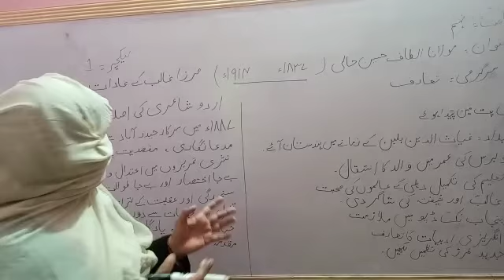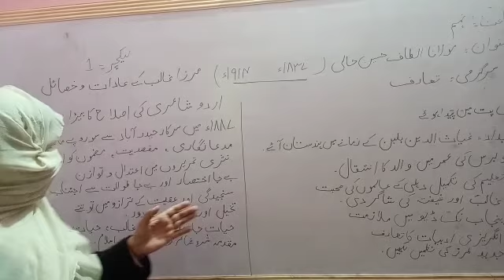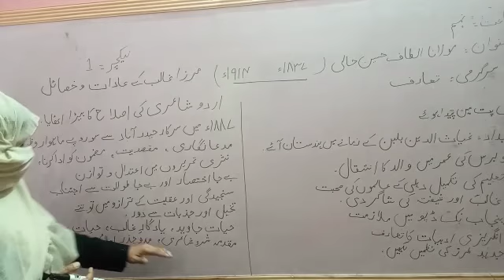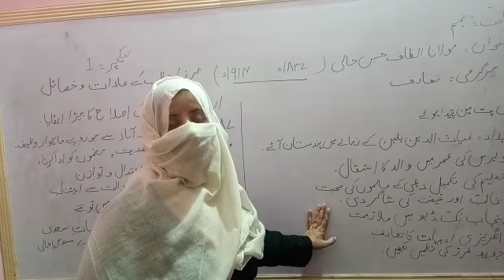class 9 urdu maulana iltaf hussain haali taruf